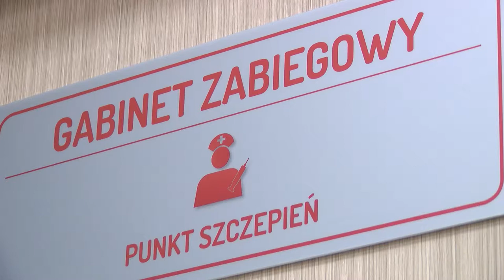Uważaj. Ten wirus częściej atakuje dzieci, młodzież i osoby starsze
Wypowiedź: dr n. med. Ewa Duszczyk, długoletni pracownik Warszawskiego Uniwersytetu Medycznego, obecnie Indywidualna Specjalistyczna Praktyka Prywatna, dr hab. n. med. Adam Antczak, przewodniczący Rady Naukowej Ogólnopolskiego Programu Zwalczania Grypy.

Wirus grypy typu B jest coraz groźniejszy. Podzielił się na dwie linie Yamagata i Victoria i obecnie obie nam zagrażają – alarmują eksperci. Wirus grypy typu B częściej atakuje dzieci, młodzież i osoby starsze.